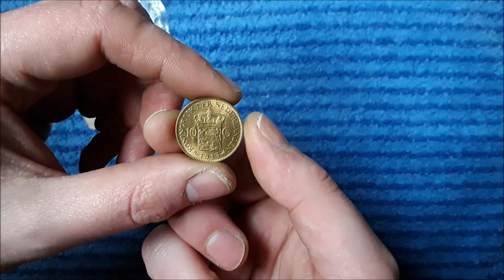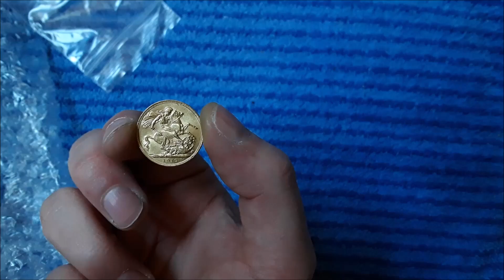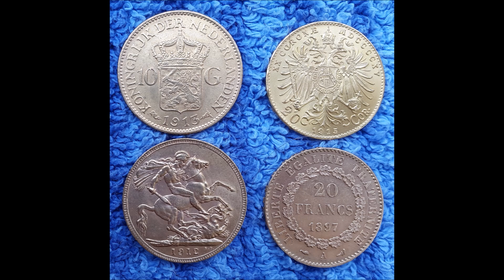My gold pickups of last week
Last week before the price went up I picked up some old european gold coins. 10 Gulden from the Netherlands, 20 Francs from France, 20 Kronen from Austria and 1 Sovereign from the UK. They have no special numismatic value but the premuim on them is lower than on modern bullion coins.